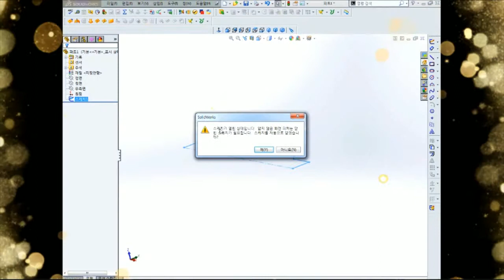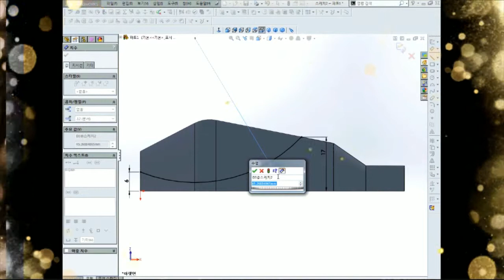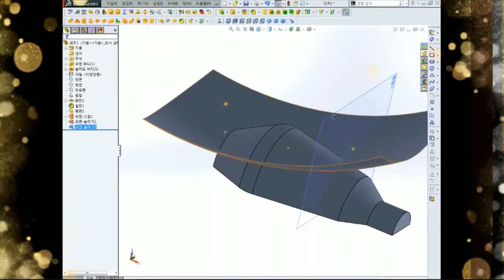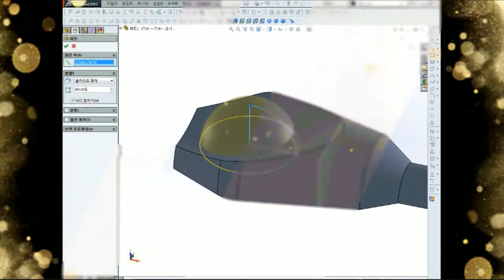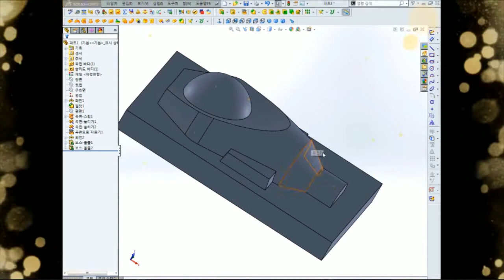컴퓨터응용가공산업기사 솔리드웍스 모델링 유튜브에서 "채널EVP" 를 검색하세요!